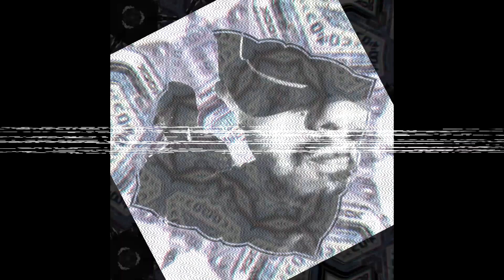Halphas 333 - CASSIO (Beat x @zoo6 )